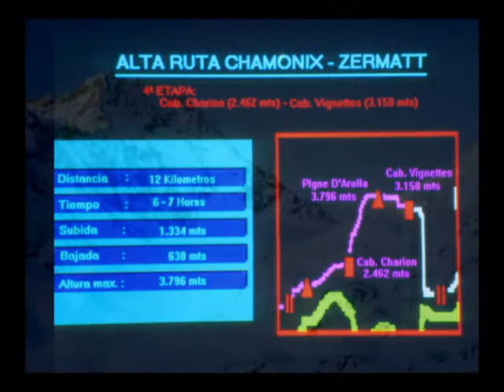Chamonix Zermatt Etapa IV - Abril 1992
4ª Etapa: Cabana Charion 2.462m, Pigne d'Arolla 3.796m, Cabana Vignettes 3.158m.

Distancia: 12 Km, Tiempo: 6-7horas, Subida: 1.334m, Bajada: 638 m. Altura Máxima: 3.796m